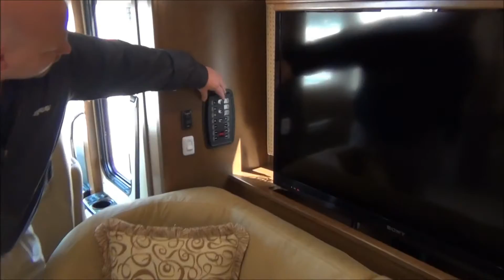New Class A Motorhome Newmar Dutch Star 4346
Mount Comfort RV in Greenfield, IN is excited to show you the all new 2012 Newmar Dutch Star 4346 Class A Diesel Pusher Tag Axle Motorhome. for more information.